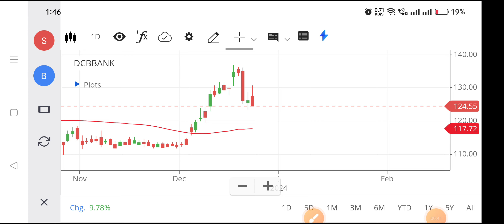Dcb bank share | Dcb bank share latest news | Dcb bank share analysis,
dcb bank share,
dcb bank stock analysis,
dcb bank today news,